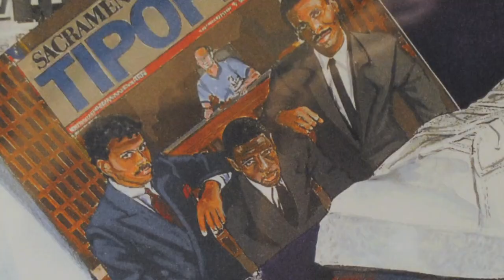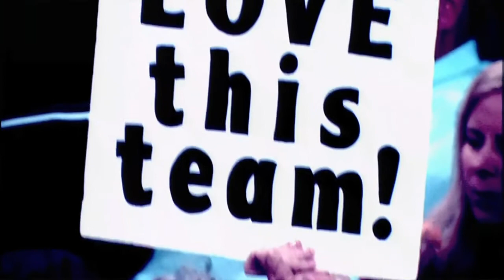herewestay Highlight Reel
This is a rough draft of a project I'm working on...  The graphics, the HD wings and some of the highlight clips will be tweaked in the final product...

But enjoy never the less...

Public Service Announcement [INSTRUMENTAL] - Jay-z
(Produced by Just Blaze)

I'm Ill (featuring Fabolous) [INSTRUMENTAL w/Hook] - Red Cafe
(Produced by Boi Wonda)